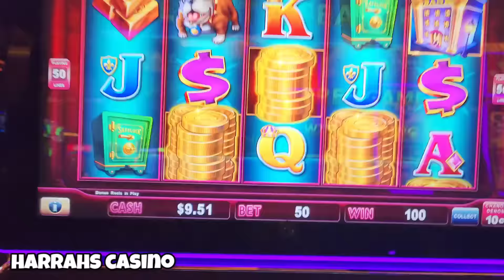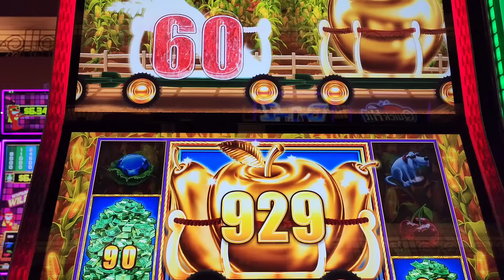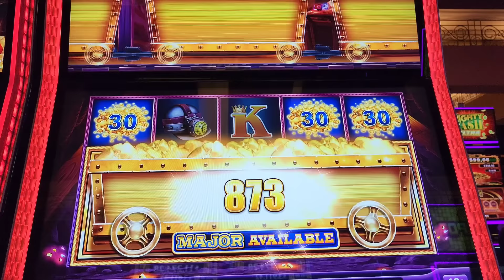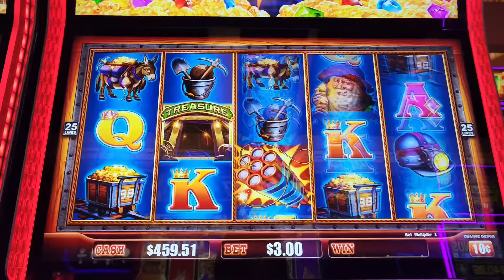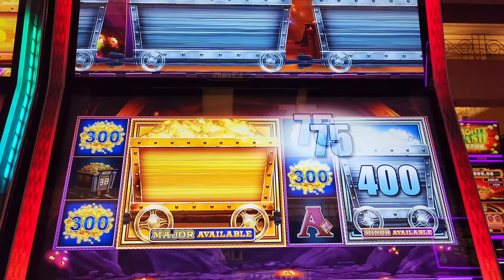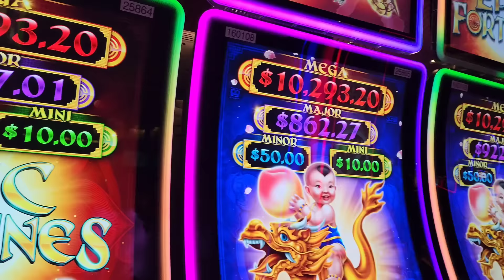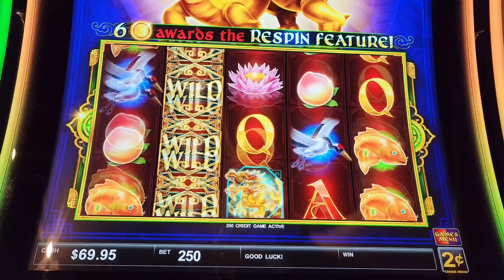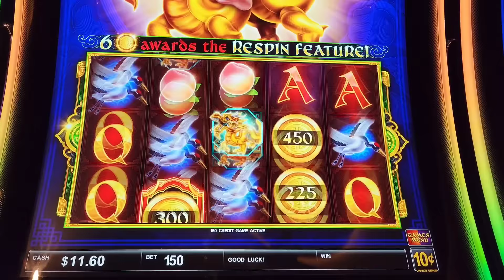Her Ticket Just Kept Growing And Growing!!